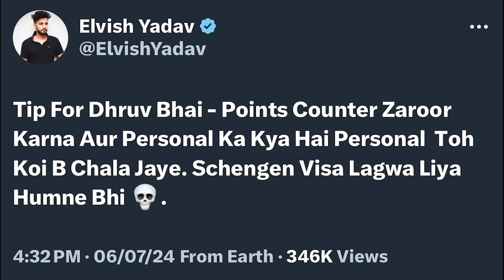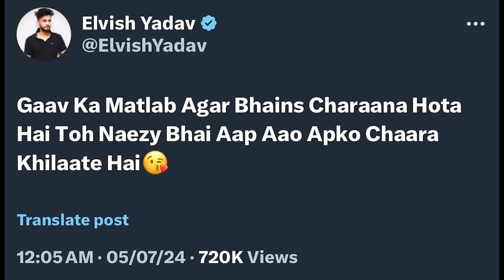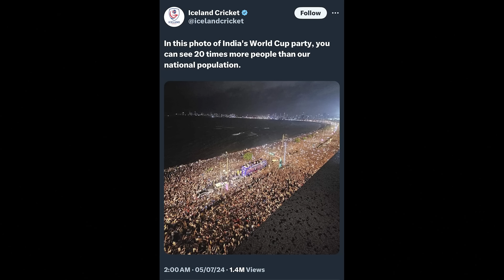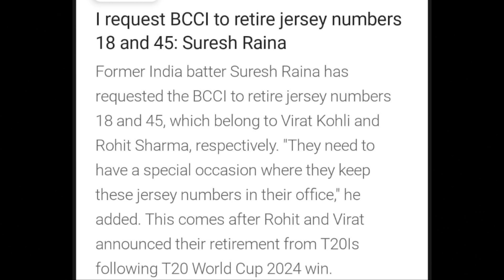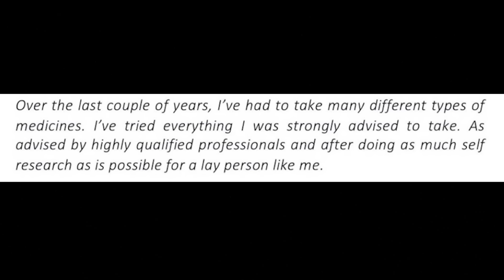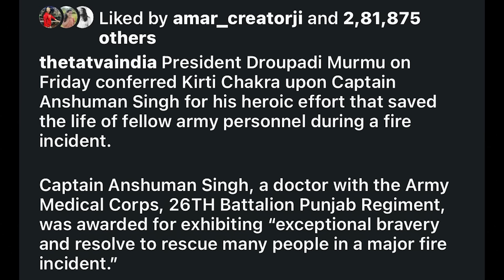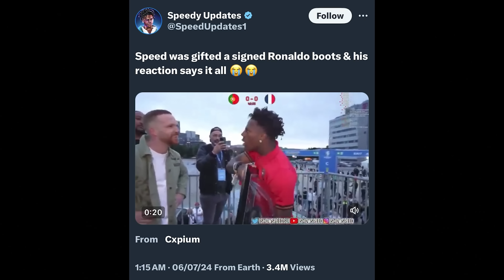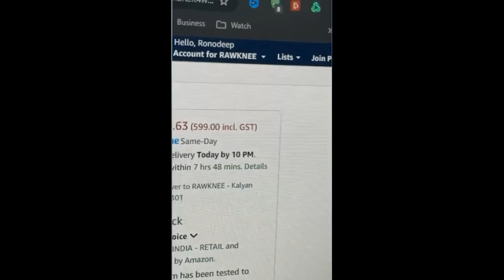Dhruv Rathee Vs Elvish Yadav HUGE CONTROVERSY Again! REPLY😳, Liver Doctor Vs Samantha Ruth Prabhu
Mentioned Videos/Links -

00:00 Dhruv Rathee vs Elvish Yadav Huge Controversy Again! Reply
00:45 Elvish Yadav on Naezy Vs Kataria Fight
02:07 Virat Kohli Fan Gets Very Emotional after this…
03:33 Iceland Cricket on India’s Victory Parade😂
03:47 Maharashtra CM Announces ₹11 Crore Cash Prize for Rohit Sharma, Suryakumar Yadav, Yashasvi Jaiswal, Shivam Dube
04:03 Suresh Raina Request to BcCI
04:33 Hardik Pandya Attends Anant-Radhika’s Sangeet Ceremony Alone😔
05:11 ‘Harsh Beniwal main koi Talent nai hai’ says Puneet Superstar
05:43 Liver Doctor Vs Actress Samantha Ruth Prabhu…😳
07:26 Two Police Suspended for making this reel
07:46 Heartbreaking! This News will make you Emotional😔
09:26 Mirzapur Fans Sign Petition to Declare 5th July as ‘National Binge Watch Day’
09:55 Sonakshi Sinha shuts down Pr€gn@ncy rumours
10:21 IShowSpeed Gets Signed Ronaldo Boots…Crazy Reaction
11:24 WTH type Amazon Review😂 Rawknee Reacts